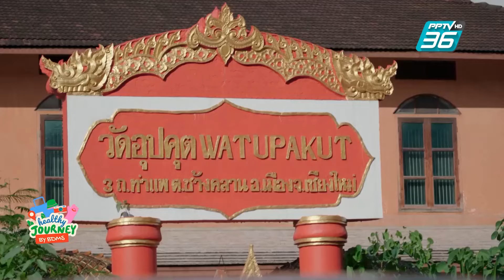พิกัดมูที่ "เชียงใหม่" ไหว้ที่ไหนเสริมปัง! | Healthy Journey by BDMS EP.1 | PPTV HD 36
สายมูต้องมุง! พลาดไม่ได้กับพิกัดวัดดังใน “เชียงใหม่” พร้อมวิธีมูที่จะทำให้ปังทั้ง กาย ใจ งาน เงิน!
“เที่ยวสนุก สุขภาพดี กับ BDMS” ได้ในรายการ "Healthy Journey by BDMS" ทุกวันอาทิตย์ เวลา 11.45 น. ทาง PPTV HD 36